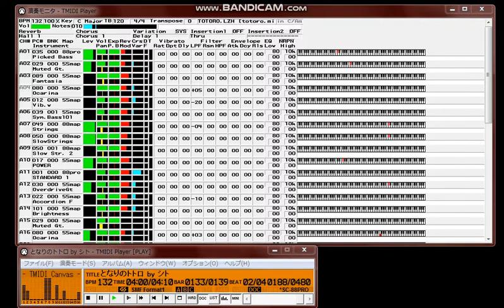【MIDI再生】井上あずみ／となりのトトロ ※オフボーカルバージョン My Neighbor Totoro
シト's Midi Produced Date 1999/4/30
【    曲名    】となりのトトロ
【 ファイル名 】totoro.LZH (totoro.mid totoro.txt)
【   作曲者   】久石　譲
【  演奏時間  】4:10:27
【   参考物   】宮崎アニメＢＯＸ ( いわゆるＣＤ )
【   製作者   】シト
【  対応音源  】ＧＳ音源 (製作音源) ＳＣ－８８Ｐｒｏ
【 制作ソフト 】Cakewalk Professional ver.7.0
【 データ形式 】mid (Format 1)

- 未熟なデータですが、楽しんでいただけると幸いです-

〇 データについて 〇
誰が聴いてもできるだけ違いのないように、５５Ｍａｐを多用してます。
おそらくＧＳソフトシンセでもだいじょうぶなのでは？耳コピーでの製作なので、
採譜ミスが多々あります。あと、とにかく疲れましたね、これ作ったときは・・
また、細かい設定等で、聞きたいことなどございましたらメールをいただけるとありが
たいです。ま～たいしたことは、してませんが・・・
自分としては、満足いく作品となりました。まだまだ、データ的にはあまいので、
機会があればまた修正していくつもりです。

1999/4/30